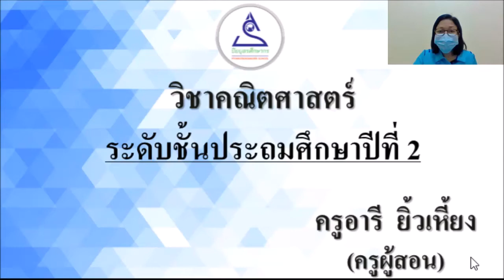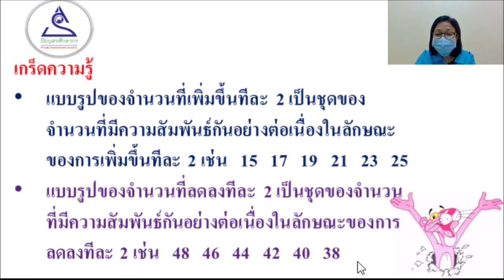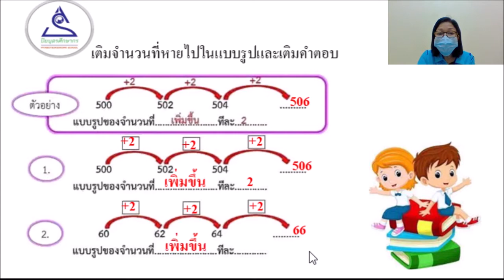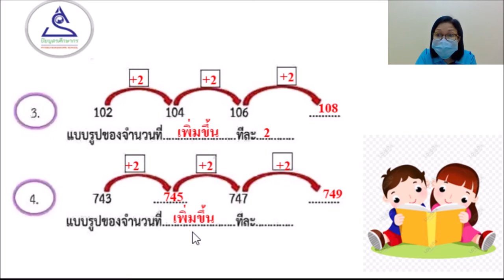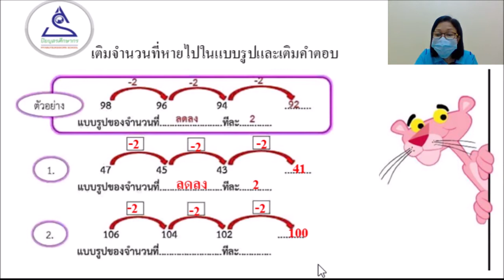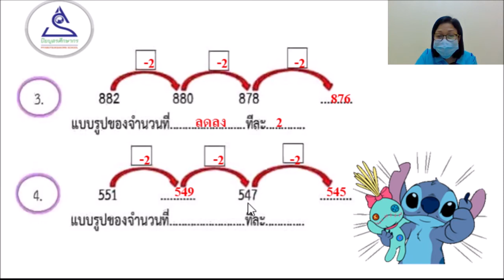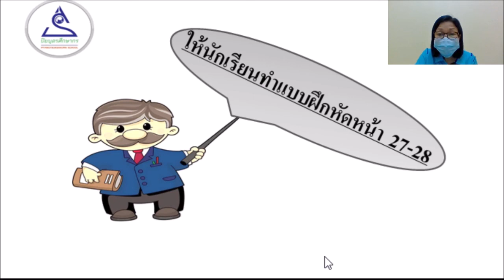ป.2 วิชาคณิตศาสตร์ EP.17 เรื่อง แบบรูปของจำนวนที่เพิ่มขึ้นทีละ 2 และแบบรูปของจำนวนที่ลดลงทีละ 2